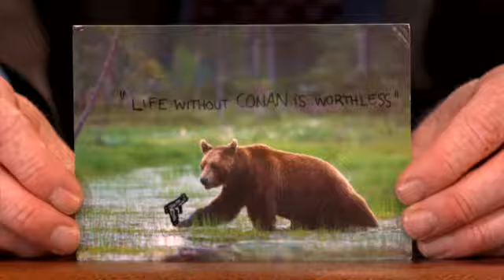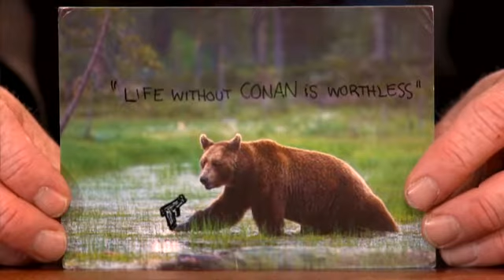Bring Conan to Finnish Television!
Conan for president!

Oh wait...